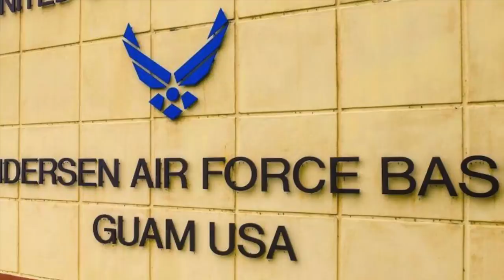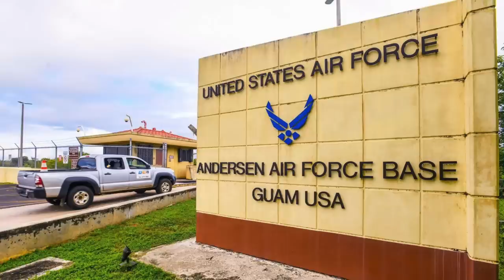US deploys massive MQ-4C Tritons drone in Guam !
Guam is set to get a major capability boost.

The U.S. Navy is on its way to deploying the MQ-4C to Andersen Air Force Base on Guam and will likely be used to monitor shipping across much of the vast Pacific Ocean.

The deployment comes at a time of growing tensions between the United States and China over the South China Sea and Taiwan.
China has been militarizing the area with the installation of a large number of long-range surveillance radar and air defense systems.

In this video Defense Updates reports why the deployment of MQ-4C Tritons to Guam is a key move?

BACKGROUND MUSIC

IMAGES USES